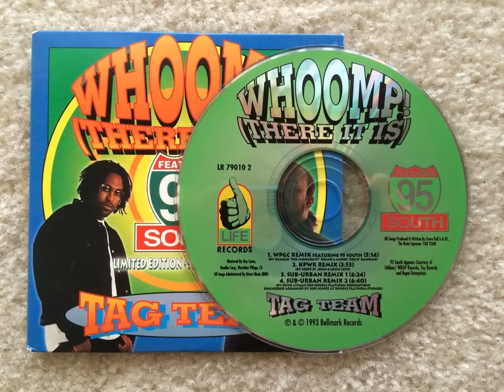Tag Team Whoomp There It Is WPGC Remix